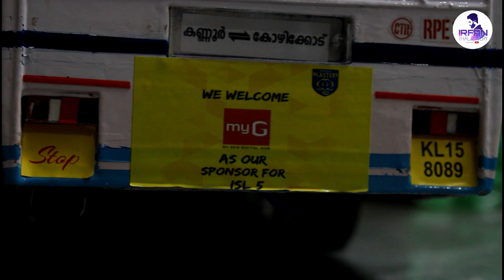DC Indicator Making | Indicator for Miniature Truck | Irfan Thalassery